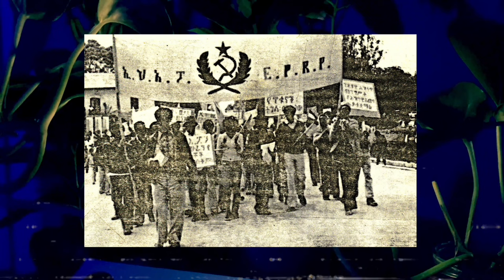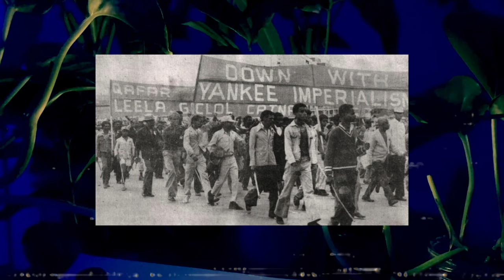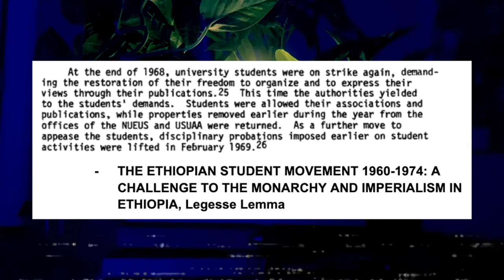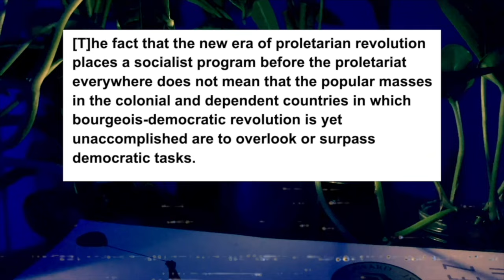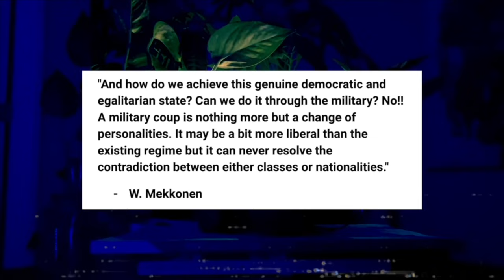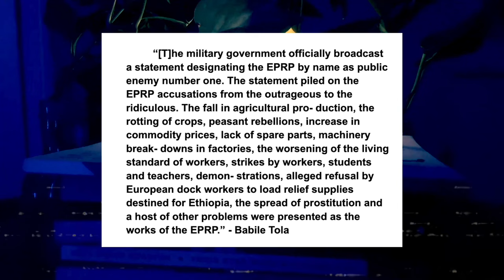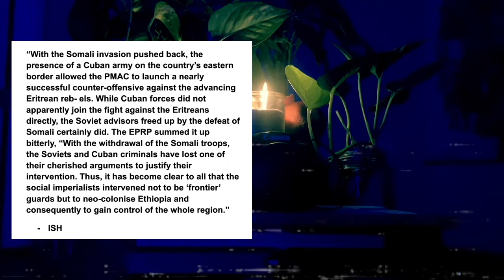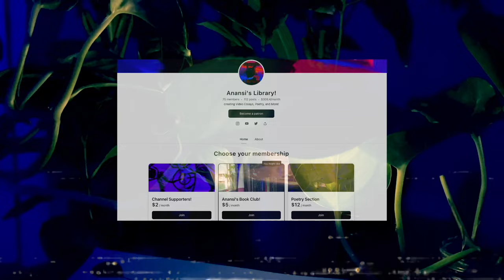Uprising: The Ethiopian Revolution Explained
Lets talk about the Ethiopian Revolution, and the Ethiopian student movement that came before it!

Edit:
I misspoke at one point late in the video, Fidel Castro visited Cuba but Che Guevara didn’t, while Cuban soldiers WERE in Ethiopia at the time. I missed that mistake and meant to edit it. There are also some small changes youtube has forced me to make to avoid copyright. I apologize for any weird transitions.

Edit: Ok one of the sections was copyright struck so it has no audio :/

0:00 || 0 All Power to the Students
9:08 || 1 Students Take the Stage
24:08 || 2 Students Begin to Struggle
49:44 || 3 Road to Revolution
1:16:40 || 4 The Revolution Begins
1:27:05 || 5 The Dirg in Power, Revolutionary Ethiopia
1:54:45 || 6 Ashes, Ashes, All Fall Down
2:14:04 || Tizita - Post Derg Ethiopia

SOURCES:
The Quest for Socialist Utopia, Bahru Zewde

Ethiopia In Theory, Elleni Centime Zeleke

“Like Ho Chi Mihn, Like Che Guevara,” The Revolutionary Left in Ethiopia, 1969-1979

THE ETHIOPIAN STUDENT MOVEMENT 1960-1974: A CHALLENGE TO THE MONARCHY AND IMPERIALISM IN ETHIOPIA

Ethiopia: where and who are the world's
illiterates?
Mammo Kebbede Shenkut
2005

Ethiopia’s Revolution from Above
Maxine Molyneux, Fred Halliday In: 106 (June 1982)

RETHINKING THE ETHIOPIAN RED TERROR: APPROACHES TO POLITICAL VIOLENCE IN REVOLUTIONARY ETHIOPIA*

3. REBELLION AND FAMINE IN THE NORTH UNDER HAILE SELASSIE

Amharic as a lingua franca and tool of domination

AFRICA
The Art of Revolutionary Ethiopia

Abyot - The Lost Revolution

The national question or regionalism: Revisiting the Tatek magazine nearly 50 years later
By THE AWASH POST

ZEMECHA--AN ASSESSMENT OF THE POLITICAL AND SOCIAL FOUNDATIONS OF MASS EDUCATION IN ETHIOPIA
Paulos Milkias